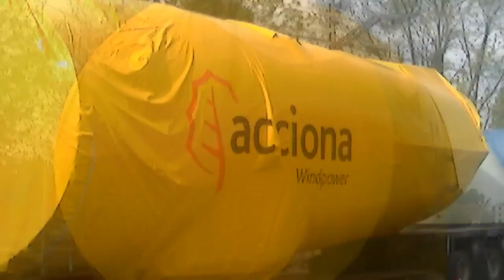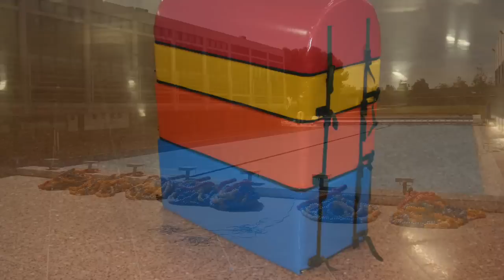Industrial tarpaulines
Tailor made canvas, cover and tarpaulines. removable wall, flags, wind shoks.